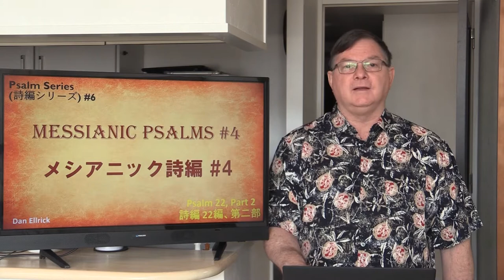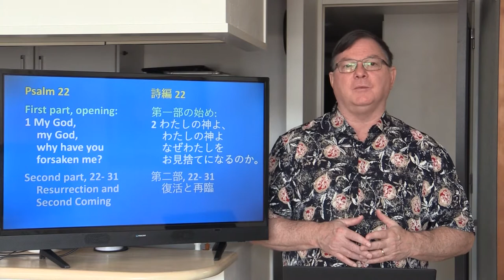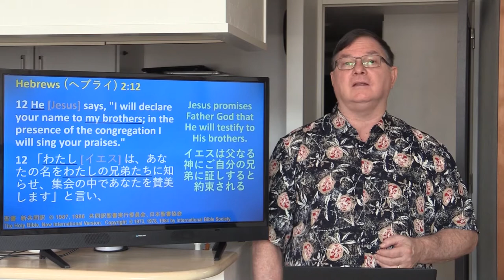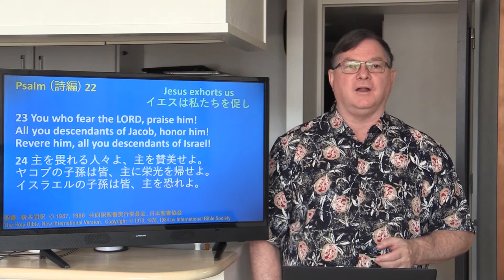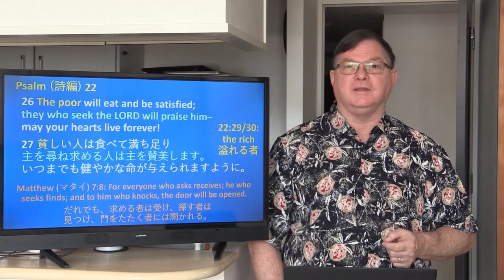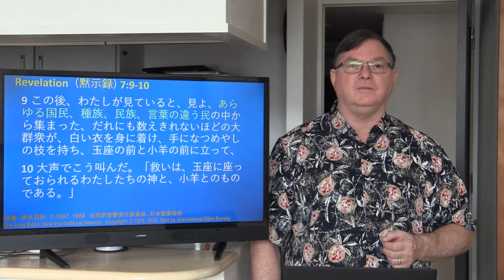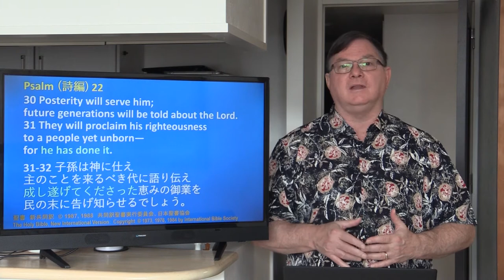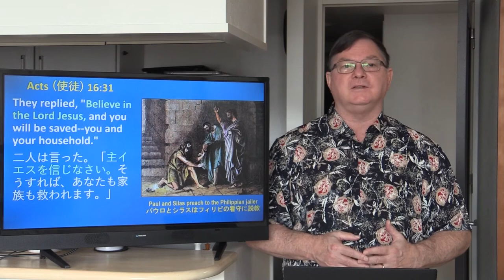Psalm (詩篇) 22, Part 2 (第二部)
Psalm Series (詩編シリーズ) #6 [Messianic (メシアニック) Psalms #4
The second message on how Psalm 22 speaks of Jesus.
詩編２２編がイエスに関して語る説教、第二
Psalm 22:27-28
 27 All the ends of the earth
will remember and turn to the LORD,
and all the families of the nations
will bow down before him,
28 for dominion belongs to the LORD
and he rules over the nations.

詩編22編28-29
28 地の果てまで
すべての人が主を認め、御もとに立ち帰り
国々の民が御前にひれ伏しますように。
29 王権は主にあり、主は国々を治められます。